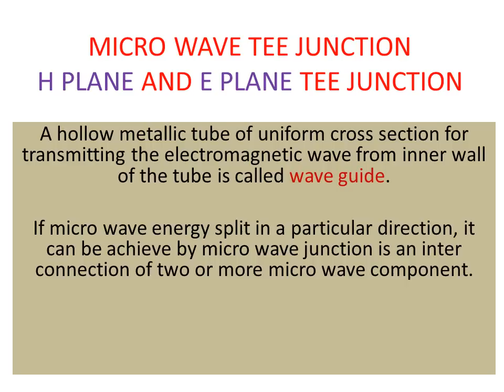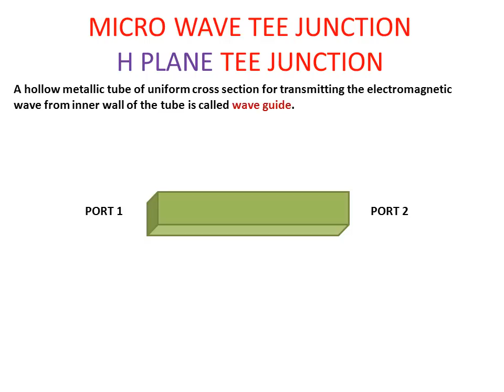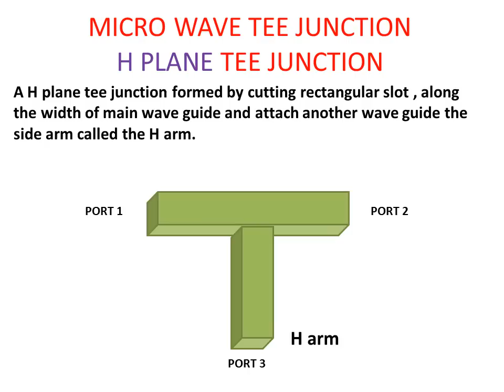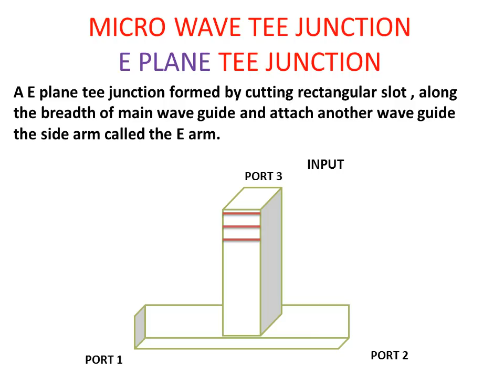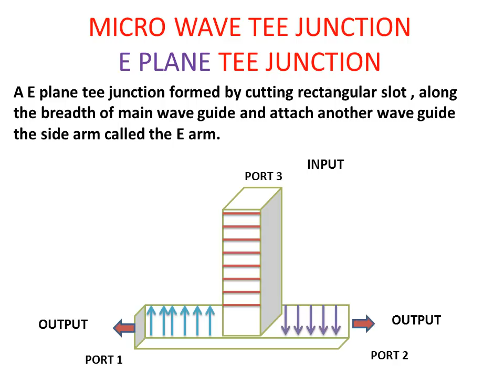Micro Wave (Tee Junction)